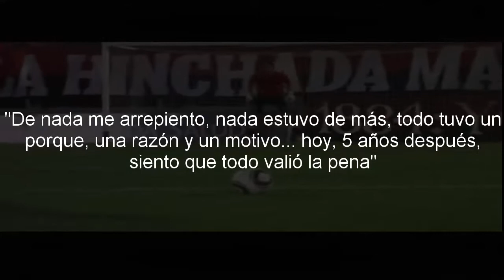Gracias Sebastián [2008-2013] ★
●Nicolas Castillo